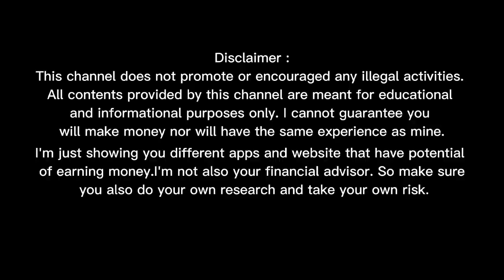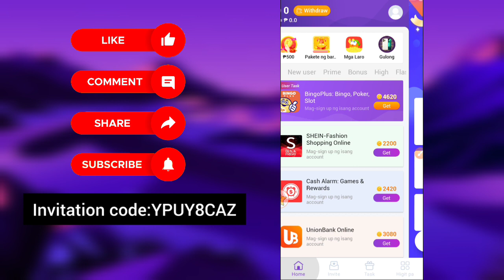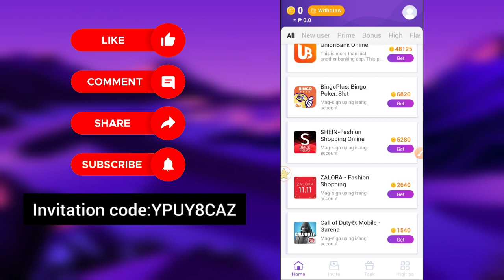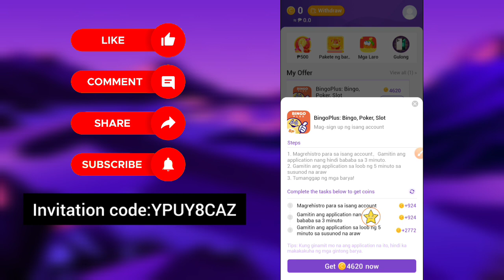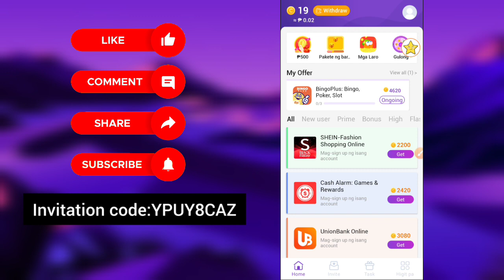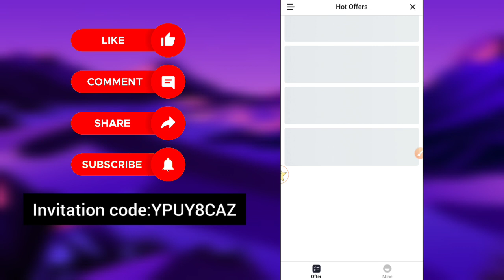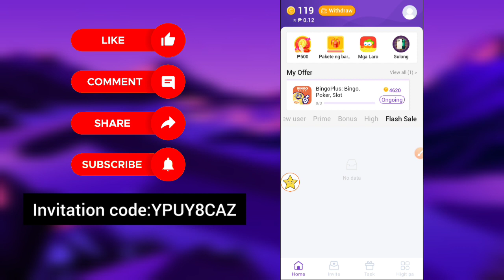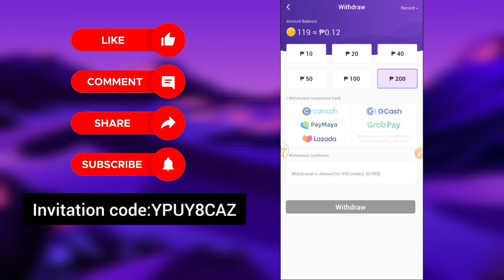PAYOUT ₱10 Up to ₱200 Direct Gcash For Free |Just Play Games and Complete Task| Lucky Coin Legit App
*Lucky CoinApp Link:
Hey! Kumikita ako ng totoong cash mula sa Lucky Coin. Ito ay isang app na nagbibigay -daan sa iyo na kumita ng libreng pera sa pamamagitan ng pagkumpleto ng mga simpleng gawain.
Anyayahan ang mga kaibigan na kumita ng hanggang ₱ 25/bawat. Maaari ka ring kumita ng pera sa pamamagitan ng pagpasok ng aking code ng paanyaya YPUY8CA2 upang makakuha ng libreng pera. I -download ang Lucky Coin ngayon upang kumita ng malaking gantimpala!